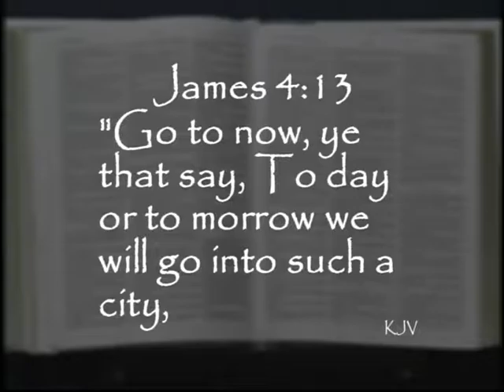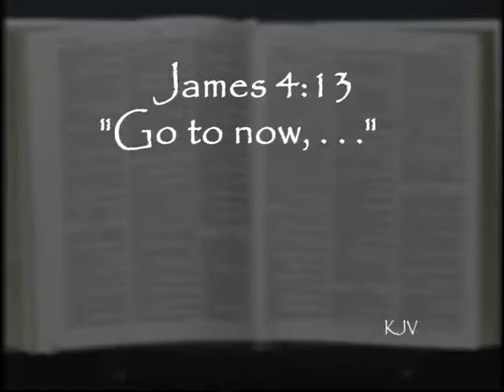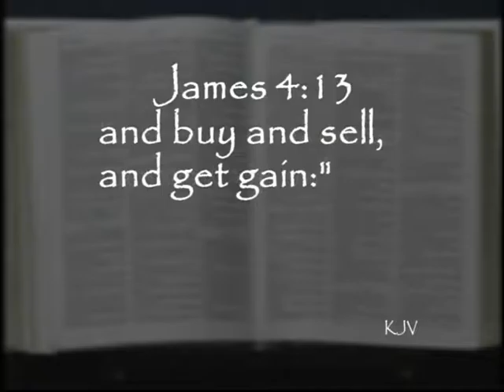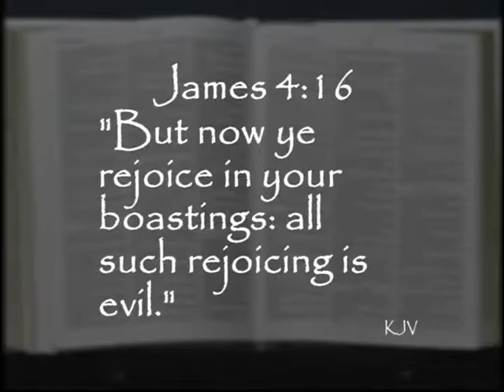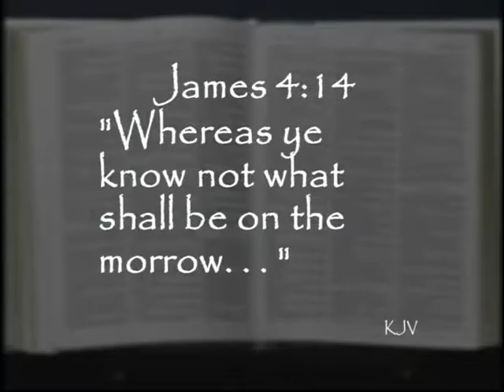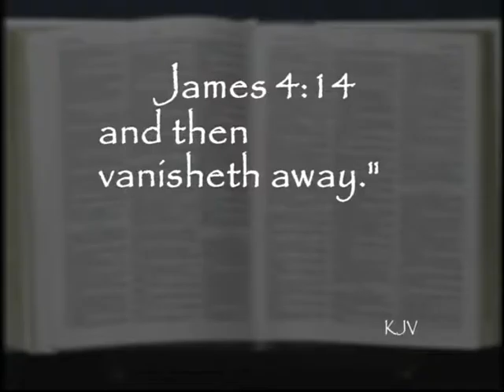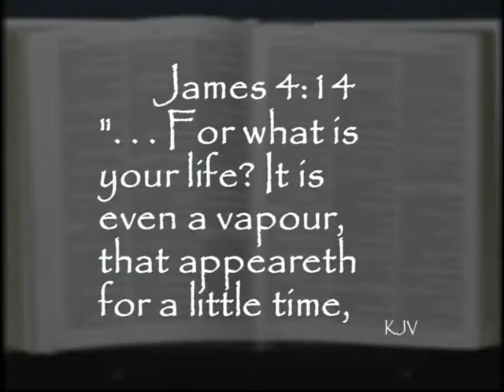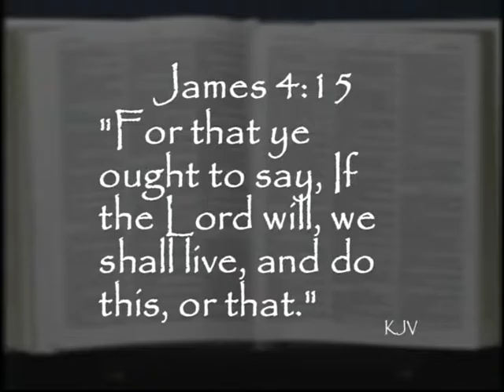The Everliving Story: If the Lord Wills (Dr. Jerry Harmon 1/29/17)